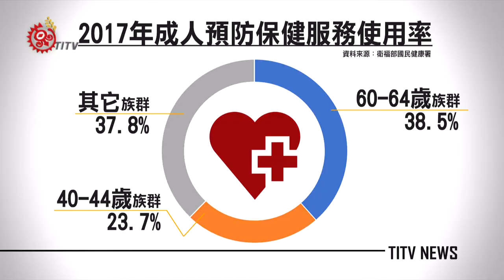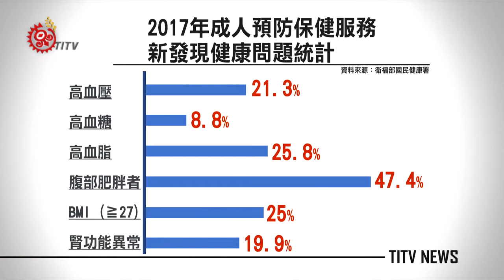40-64歲每三年免費健檢 國健署籲民多利用 2019-04-19 IPCF-TITV 原文會 原視新聞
國民健康署提供40歲到64歲民眾每3年1次，55歲以上原住民及65歲以上民眾每年1次成人預防保健服務，根據國健署106年資料顯示，當年全國有超過188萬人接受服務，不過還是有許多民眾不知道有這項服務。

資料分析顯示，利用率最高者是60到64歲族群(38.5%)，利用率最低者則是40到44歲族群(23.7%)，特別是40到44歲男性，不到4分之1使用成人預防保健服務，顯示男性較容易輕忽健康檢查的重要。

國健署再進一步針對國人常見六項健康問題進行分析，新發現高血壓的比率為21.3%、高血糖8.8%、高血脂25.8%；腹部肥胖者比率47.4%、BMI (≧27)者比率25%、腎功能異常者比率19.9%。

國健署表示，符合成人預防保健服務資格的民眾可以到全國六千多家醫療院所接受健檢，及早發現，進行治療。